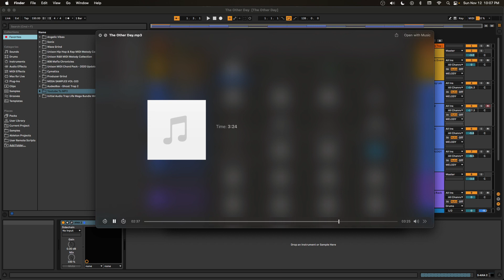The Other Day